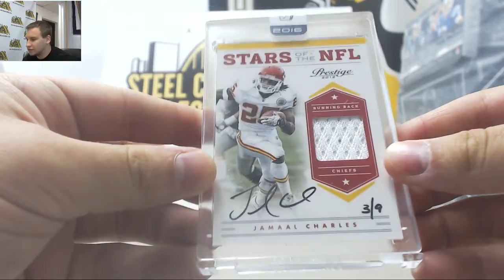Brasco-(1) 2016 Panini Honors FB Live Break